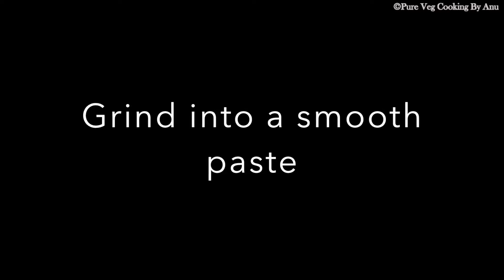Khara Shankarpoli | Spicy Shankarpoli | Indian Snack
Khara Shankarpoli / Spicy Shankarpoli

Ingredients

1. All-purpose flour/ Maida – 1  cup
2. Rice flour – 1/3 cup
3. Onions - 1 large (diced)
4. Green chillies – 2-3 (depends on how spicy you like)
5. Asafoetida - 1/2 tsp
6. Ajwain/ Carom seeds - 1 tsp
7. Salt
8. Vegetable / Canola Oil (for deep frying and also for the dough)

Procedure:

* Heat oil in a pan for deep frying.
* Grind the green chillies, onions and Asafoetida together into a fine paste and keep it aside
* Mix the maida, rice flour, salt and ajwain together.
* Add the ground mixture to the dry flour mixture and then add 2 tbsp of hot oil.
* Mix everything together and form a dough. (be careful with the hot oil)
You can use water to make the dough into a chapathi-dough consistency.
* Sprinkle some flour on the counter/ board
Roll the dough into a thin sheet (1/10th inch) and using a pizza cutter, cut criss cross to form diamond / rhombus shaped pieces and fry them on low-medium heat until golden brown.
* As soon as they get a light brown in color, remove from oil. Ad they cool down, they get darker and also crispier.

Tip: While you roll the dough, make sure it doesn't stick to your board, so that you can easily take them off. But, if they stick to each other, don't worry, once you add them in the oil they will separate themselves.